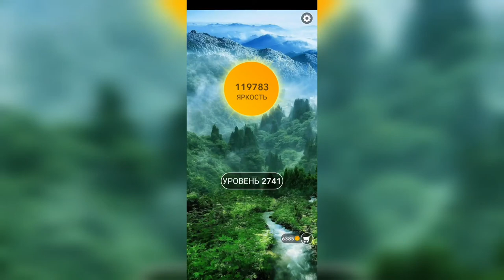Word / Слово Крест: Поиск русского кроссворда / Уровень 2741